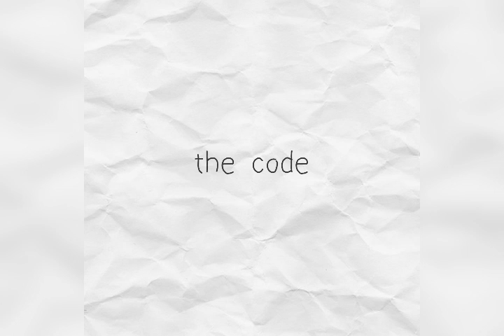Aaron Andrei - "The Code" (Unreleased) (2017)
"The Code" (Unreleased Track)